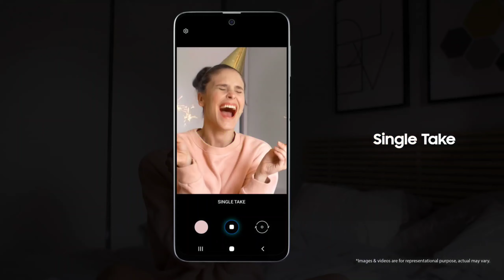Samsung Galaxy M31s (Mirage Blue, 6GB RAM, 128GB Storage)